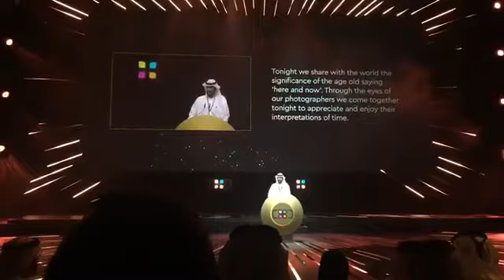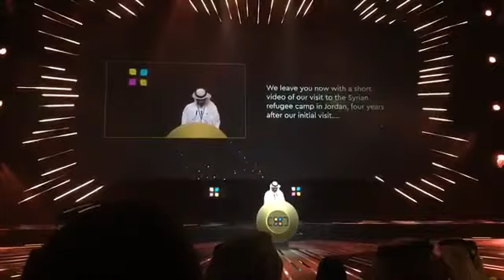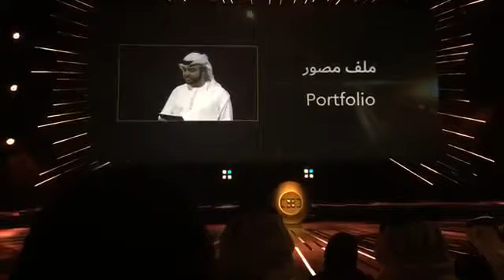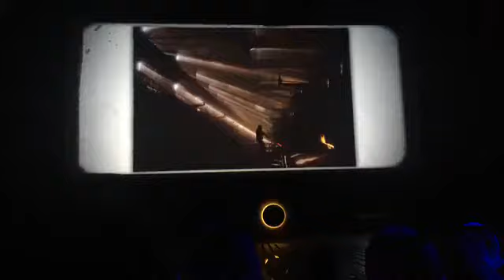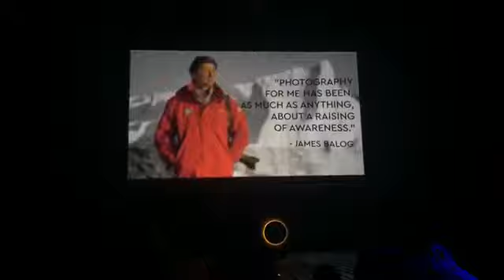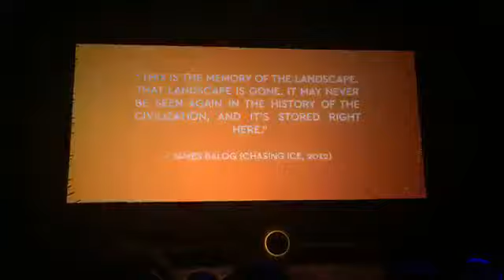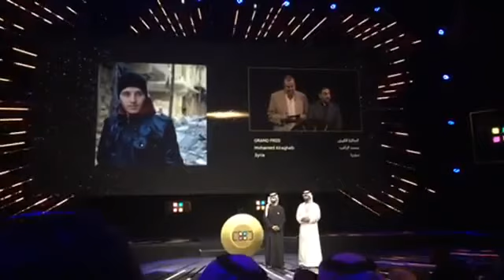Hipa award show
Hamdan Bin Mohammed Bin Rashid Al Maktoum Hipa moment category first place winner K M Asad.